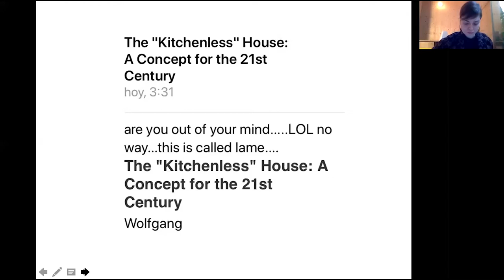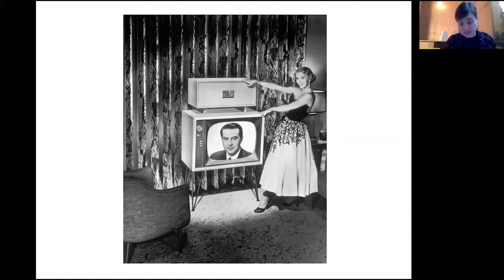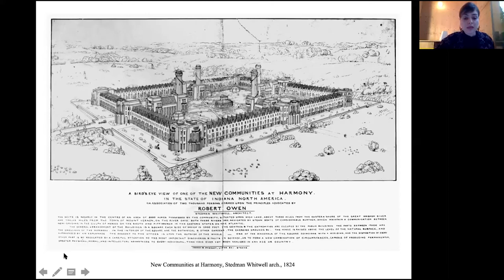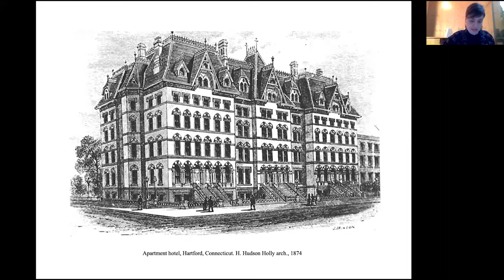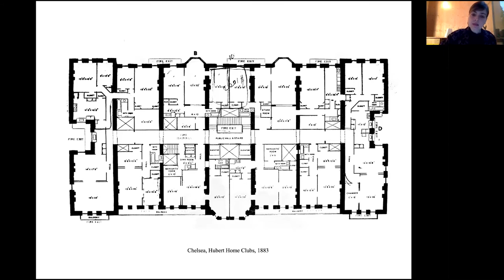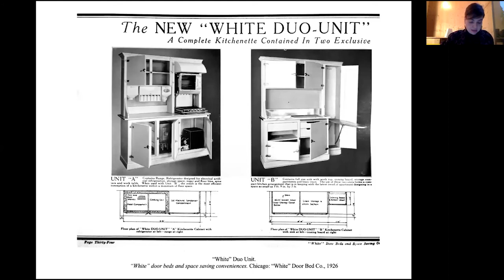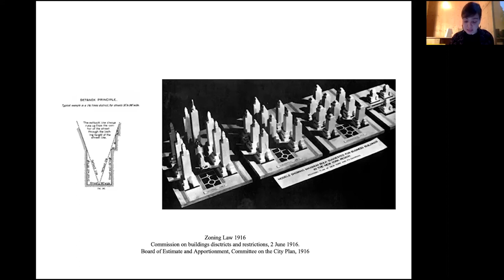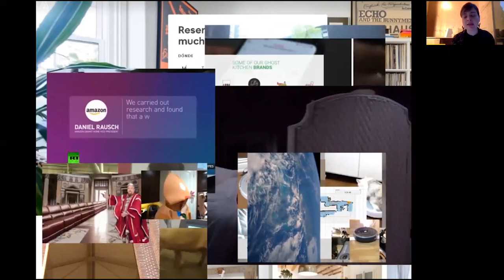Broadcast: Towards a Diffuse House - Anna Puigjaner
After the American Civil War (1860-65), in a moment of deep social crisis, cities like New York started to be filled with apartment houses that lacked of kitchens and had collective domestic services and spaces instead. These kitchenless projects, allowed the displacement of some domestic elements, habitually fitted inside the limits of the house, towards the public space, turning the house into a diffuse entity. Home values are always in permanent mutation, and those which deal with the kitchen are precisely the most capable of radically changing preset gender roles and domestic labor structures, still today.